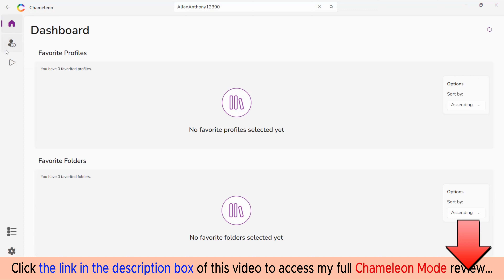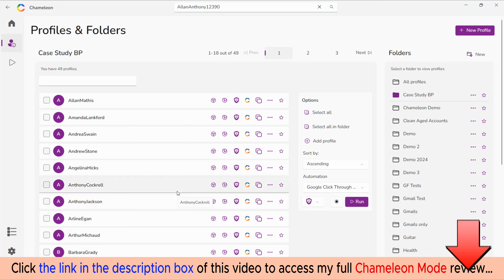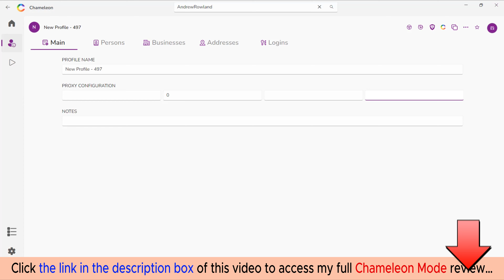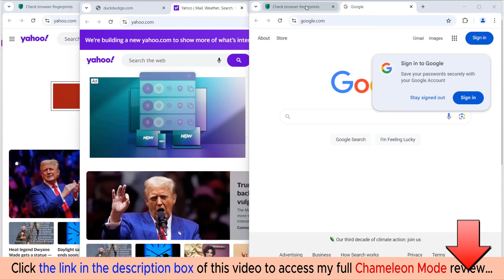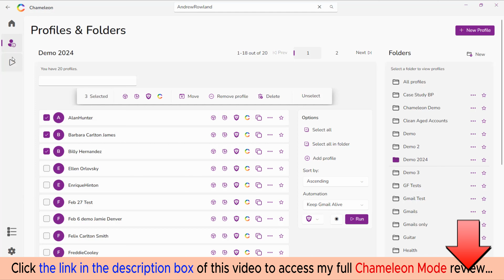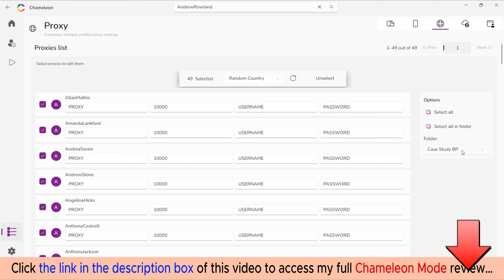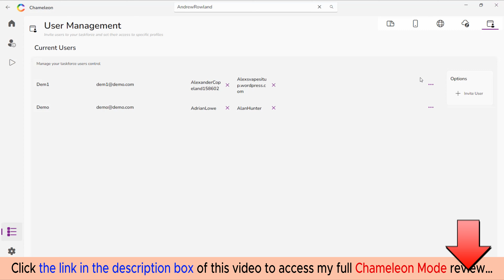Chameleon Mode review with App Demo: Is this what you are searching for?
👉  Click here to check the Chameleon Mode:
👉  Don't miss my full Chameleon Mode review, I added a lot of valuable bonus packages at the end:
What is the Chameleon Mode?

Chameleon Mode began in 2015 as BrowSEO, the original anti-detection browser designed to help users manage multiple accounts securely online. In 2019, it evolved with new features and a refreshed platform to become Chameleon Mode.

The browser’s core function allows users to create separate digital profiles that mimic real user behavior, reducing the risk of detection and account bans. This makes it especially valuable for online marketers, social media managers, and digital agencies who need to manage multiple accounts across platforms.

The software offers a range of features to ensure anonymity, including proxy integration, automatic time zone syncing, and fingerprint masking. It allows users to manage various accounts from a single dashboard, improving efficiency and reducing the likelihood of account suspensions due to centralized activity detection. Chameleon Mode supports businesses by securing profiles and ensuring continuity in marketing and online activities without disruption.

Chameleon Mode users include SEO experts, e-commerce professionals, and digital agencies. Its antidetect features help protect users from being blacklisted by search engines or banned on social media platforms. The platform offers different subscription tiers, starting at $19 monthly, with advanced plans, including residential proxies, automation, and multi-account sessions.

Chameleon Mode Antidetect Browser is your secret weapon for secure and anonymous browsing. It is perfect for digital marketers, social media managers, e-commerce entrepreneurs, and anyone who needs a safe online presence.
Please click the link above to check my full Chameleon Mode review for all details.
Chameleon Mode Reviews, Chameleon Mode Bonuses, Chameleon Mode Demo, Chameleon Mode OTOs, Chameleon Mode Upsells, Chameleon Mode Upgrades, Chameleon Mode Discount Coupons, Chameleon Mode Scam, Chameleon Mode Salespage,
Thanks again!